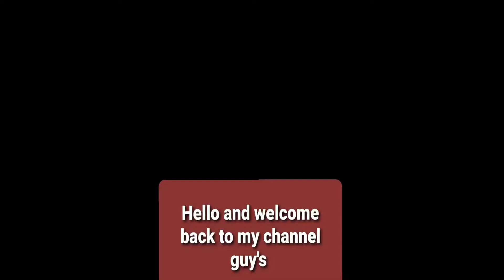New Striker Aeronaut + Shadow Blade + 26 kills | Call Of Duty Mobile | Gameplay - Walkthrough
New Striker Aeronaut best short gun I ever used in codm